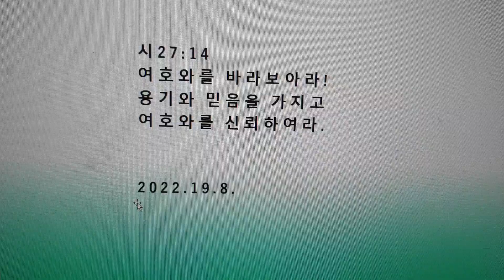다니엘189ㅣ가정예배ㅣ시27:1-14 ㅣ2022.10.8.ㅣ믿음